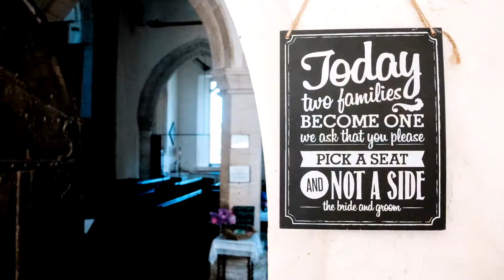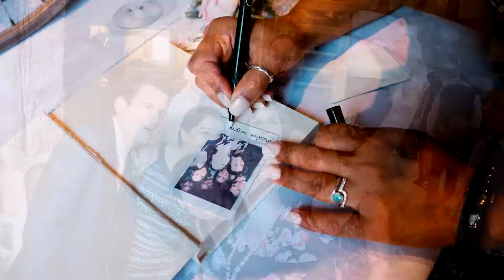Wool Barn, documentary wedding photography by Clive Blair Photography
Documentary wedding photography by award winning Birmingham West Midlands wedding photographer Clive Blair Photography